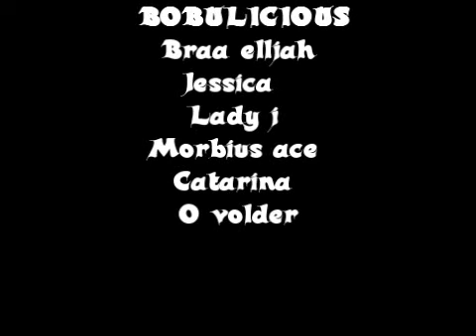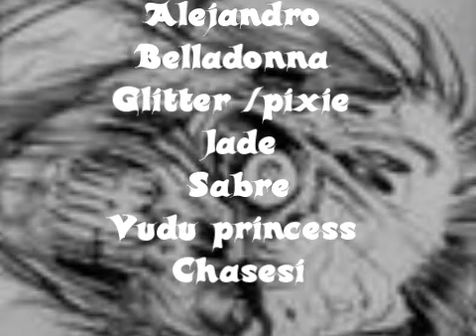CROSS ROADS OF THE CRYPT.wmv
ANOTHER VAMPIRE AND ZOMBIE EVOLUTION